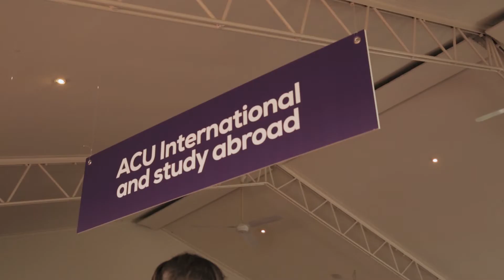ACU I Ballarat Open Day I 2017 Highlights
Rain, hail and shine we had an abundance of visitors who attended our Open Day event in Ballarat for 2017. Thanks to everyone who joined us.

Find out more: openday.acu.edu.au